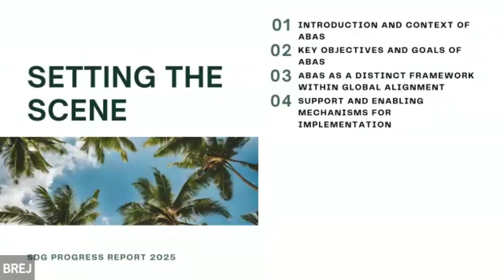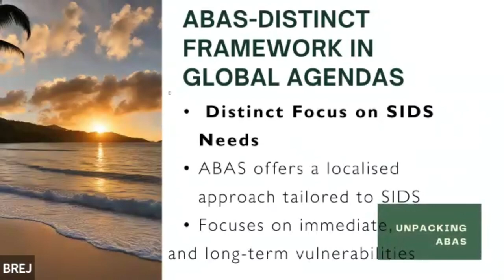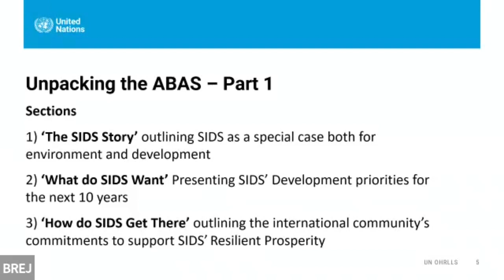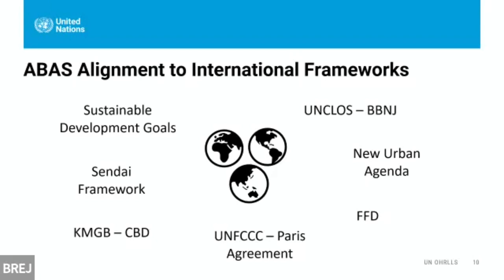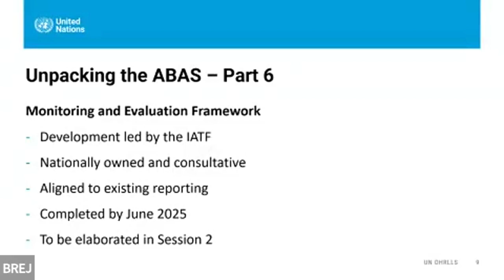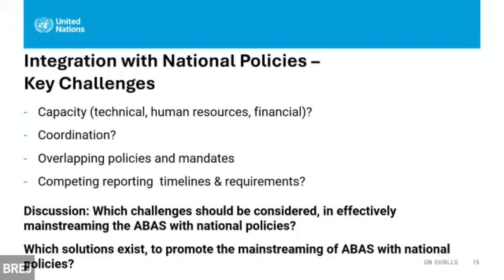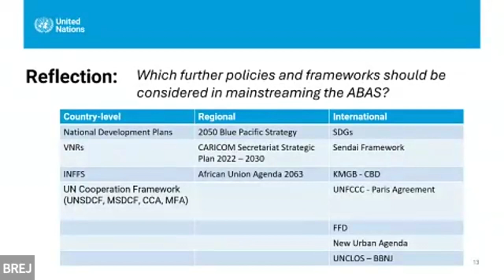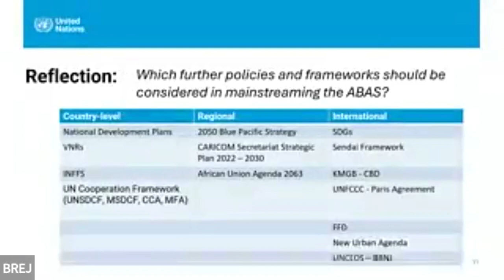SESSION 1 SETTING THE SCENE UNPACKING ABAS (Day 1)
This opening session set the scene for the entirety of the NFP Meeting where the participants explored the objectives and key outcomes of the Antigua and Barbuda Agenda for SIDS (ABAS). Participants discussed ABAS alignment with Agenda 2030, the Sustainable Development Goals (SDGs), and other relevant global agreements.

Furthermore, the participants held preliminary discussion on integrated planning and implementation strategies, including using best practices from SAMOA Pathway. NFPs shared lessons learned from the localization of the SAMOA Pathway and explored potential partnerships and collaborations that can drive the implementation of ABAS.